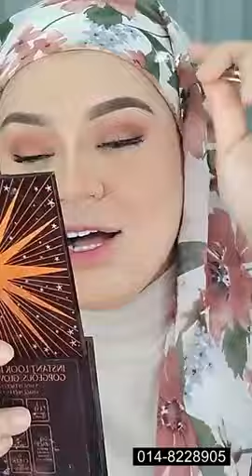MUA Bellaz : Makeup Manis2 Untuk Surirumah.. Cantik Nya!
Nak order item makeup Bellaz pakai?
💋 1 - Okaya Setting Spray
💋 2 - Betty Beauty Serum
💋 3 - Truskin Moisturiser
💋 4 - Rosetyara Corrector Orange
💋 5 - Kening Cacak by Betty Beauty
💋 6 - CPG Eyebrow Gel (Code 01)
💋 7 - Riffaa Concealer
💋 8 - La Lisa Eye Primer
💋 9 - Celak Cayaq Eyeliner by Bellaz
💋 10 - 1 Minute Miracle Mascara
💋 11 - Okaya COver Killer Foundation (Light + Medium)
💋 12 - Sugar Gold Oil
💋 13 - Squeeze Me Sponge by Bellaz
💋 14 - Rosetyara Contour Highlighter Stick
💋 15 - Riffaa Blusher Tanam (Orange)
💋 16 - NanyQish Lens (Natural Brown), Bulu Mata (Natural)
💋 17 - MUAh Lipsmatte by Bellaz (Ucuk)

Terima kasih.. 💕💕